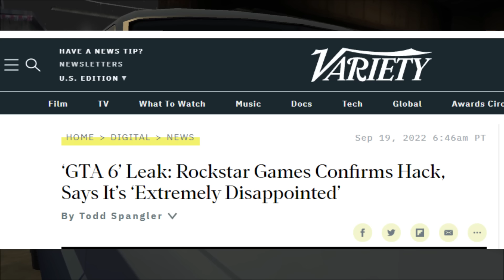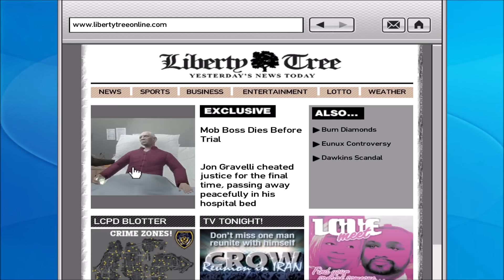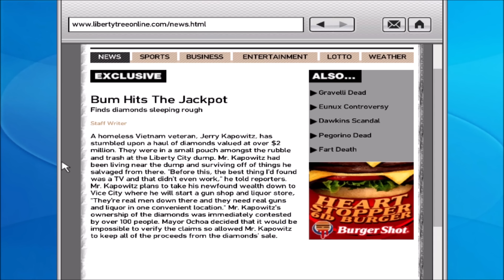Why This GTA 4 Character Will Appear In GTA 6 No Clickbait, Jerry's Full Story- GTA 4 Lore Explained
0:00 Intro
0:33 The Different GTA Universes
2:15 Who Is Jerry Kapowicz
4:30 The Story With The Diamonds
11:40 What Jerry Did With The Diamonds
13:19 Why The Diamonds Are Bad Luck
17:26 Why Something Bad Might Happen To Jerry
My lore video on Jerry Kapowicz and why he may appear in Grand Theft Auto 6. Jerry Kapowicz is a homeless character that finds the cursed diamonds at the end of GTA 4.